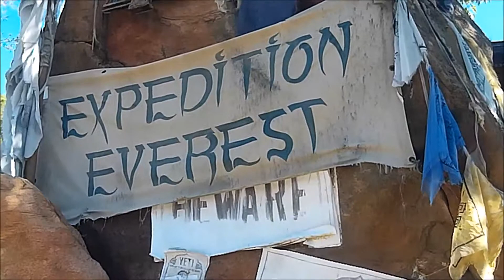Walt Disney World Florida 2017